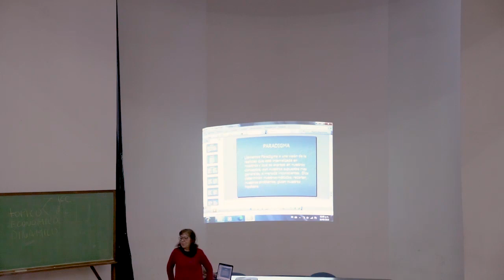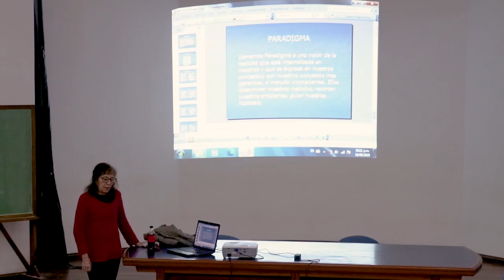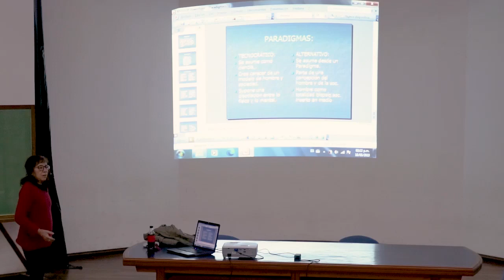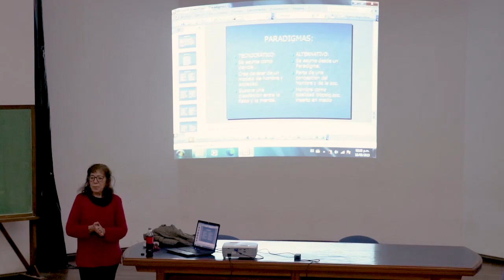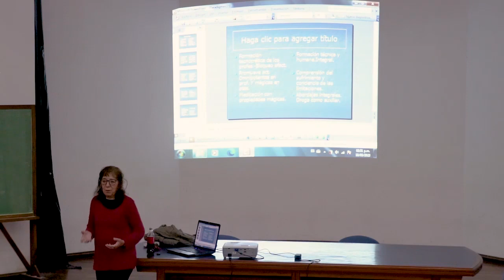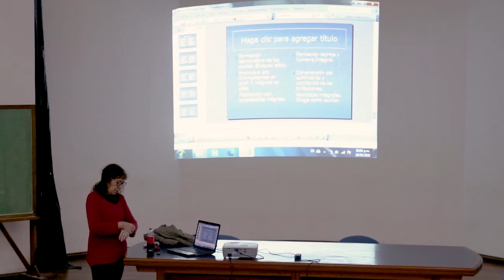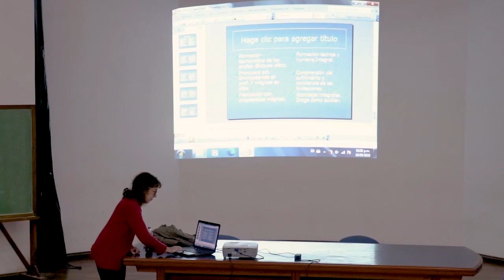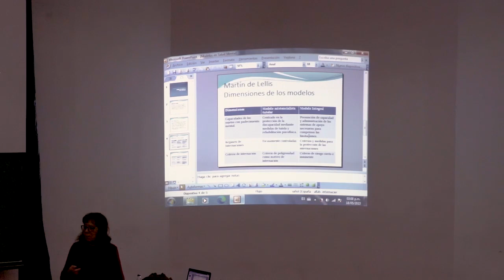✅ TEÓRICO DIGITALIZADO: Psicología Sanitaria (Jueves 18/05/2023)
Desde Sur en Psico pusimos y ponemos a disposición nuestros recursos tanto materiales (cámara y grabadora de audio) como humanos para llevar a cabo la grabación de diferentes teóricos, entre ellos: Psicología Sanitaria. Agradecemos a la Prof. Titular de la materia Mgter. Angélica Dávila por permitirnos grabar este y los próximos teóricos de Psicología Sanitaria para que los y las estudiantes podamos acceder al material digitalizado teniendo en cuenta la compleja realidad infraestructural que atravesamos actualmente.

🤔¿Queres saber más sobre nuestro proyecto de digitalización de teóricos? Te invitamos a seguir los siguientes links:
1. Así no se puede cursar

Seguinos en nuestras redes: @surenpsico y mantenete informado sobre todo lo que hacemos para hacer de Psico un lugar donde todos y todas podamos cursar en condiciones dignas. ✊

Sur en Psico - Nuestro lugar en el mundo para hacerlo mejor